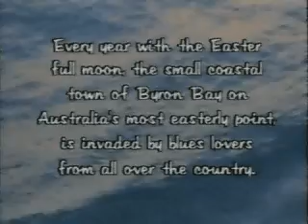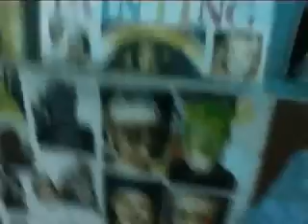Byron Bay Blues Festival 1999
Happy birthday Keven and thanks for all the amazing memories. ###